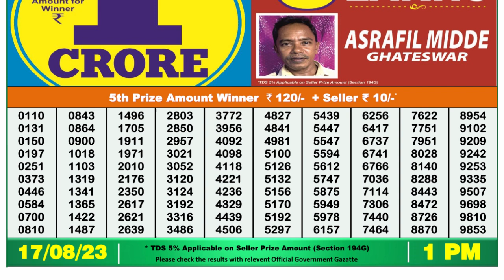Dear Lottery Sambad 1pm today 17.08.23 Nagaland State Lottery Result